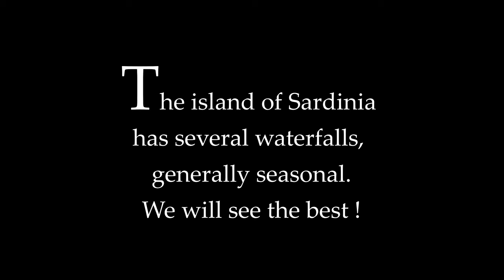Waterfalls of Sardinia (videos and photos in 4K Ultra HD)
Videos and photos in 4K Ultra HD of the most beautiful waterfalls of Sardinia (Italy). We will visit:
Sa Spendula (Villacidro);
Sa Stiddiosa (Gadoni);
San Valentino (Sadali);
Su Stampu de su Turrunu (Seulo);
Piscina 'e Licona (Seulo);
Lequarci (Ulassai);
Istrampu de Massabari (Cuglieri);
Istrampu de Bia Josso (S. Lussurgiu);
Capu Nieddu (Cuglieri);
Istrampu de sos Molinos (Bonarcado);
Mularza Noa (Bolotana);
Pilchina di li Caaddaggi (Sedini);
Rio Pisciaroni (Tempio Pausania);
S'Illiorai (Bitti);
Triulintas (Martis).

Musics:
Janas - Nice (feat. P. Chessa & P. Mele)